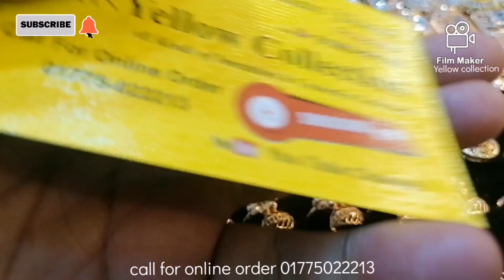Party Wear Ring Design। ডায়মন্ড কাটিং ও তাইয়্যেবা আংটি কালেকশন। Finger Ring 💍। Yellow collection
yellow collection
3/4 gawsiya market ground floor